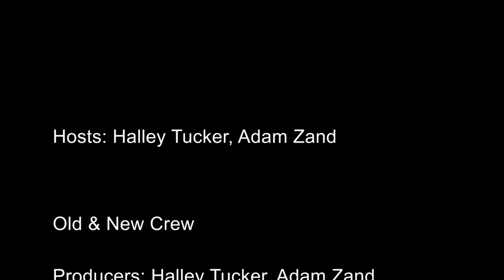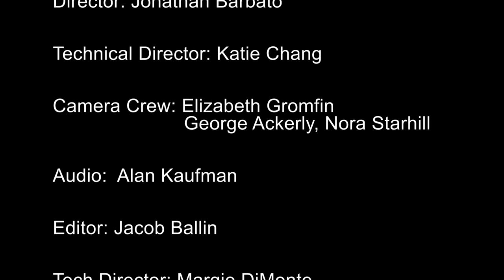Old & New Ep. 6 - Best Of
The sixth episode of "Old & New" gives us a chance to look back at highlights and discussions from our previous episodes.

Hosts: Halley Tucker, Adam Zand

Old & New Crew:

Producers: Halley Tucker, Adam Zand

Director: Jonathan Barbato

Camera Crew: George Akerley, Elizabeth Gromfin, Nora Starhill

Audio: Alan Kaufman

Editors: Jacob Ballin, Adam Zand

Floor Director: Cyn

Studio Manager: Lois Ardito

ACMi Staff: Jonathan Barbato

Produced at ACMi, Arlington

About Old & New:
Old & New is a show about navigating age 50 to 100 with patience and joy. Aging, retirement and the "golden years" are changing as seniors enjoy busy energetic lives unlike earlier generations. We’ll examine the life choices, technology and interests that seniors and their caretakers are using to make the most of their lives. We interview experts on a range of subjects like medtech, money, work, wellness, caregiving, communications and community on our talk show.

Hosts Halley Tucker and Adam Zand will ask questions, learn and give viewers new insights on how to cope with their own future. Whether you’re heading into your senior years, or are a member of the sandwich generation caring for young and old, join us to learn more about new ways of aging, while keeping it fun.